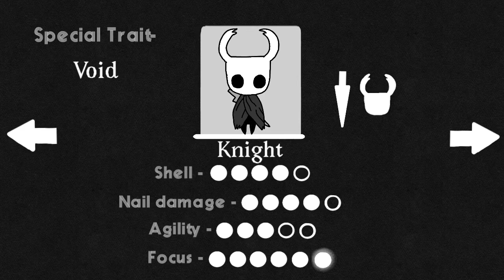Hollow Knight Character (Animation)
I really like this animation and I hope you do also!

Hi CandasK lol